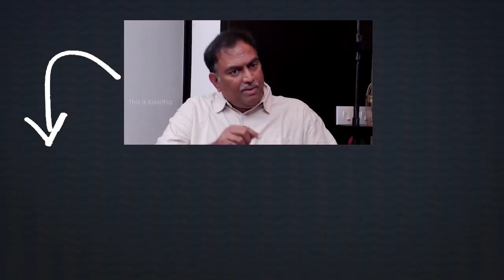వైఎస్ షర్మిల చేతికి బలమైన గాయం | YS Sharmila | Telugu News | vaartha Vaani